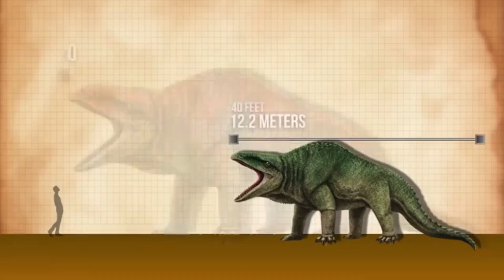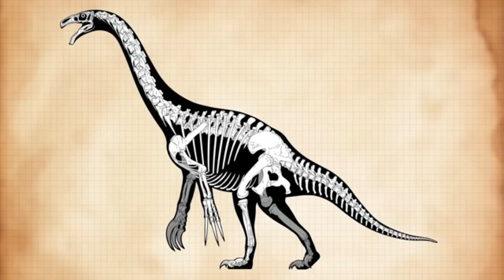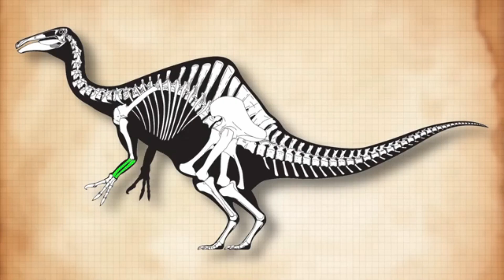Top Paleontologist Reveals SHOCKING Truth About Ancient Creatures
What if everything we thought we knew about prehistoric animals… was completely wrong? 🦖 From dinosaurs with misplaced horns to sea creatures imagined on land, scientists have made some surprising mistakes over the years. In this video, we explore the most shocking misinterpretations of prehistoric creatures — and how science eventually set the record straight.

✅ Learn about:

The Iguanodon thumb spike error

Spinosaurus's aquatic truth

The Brontosaurus naming controversy

Dimetrodon – not a dinosaur?!

And many more mind-blowing facts!

📚 Whether you're a dinosaur lover, science fan, or history geek — this video will change how you look at the ancient world forever.